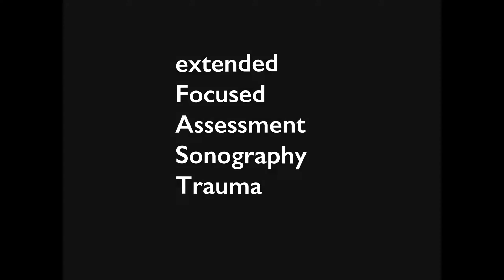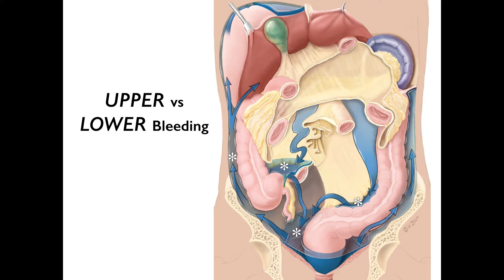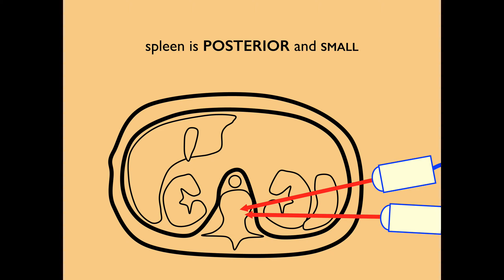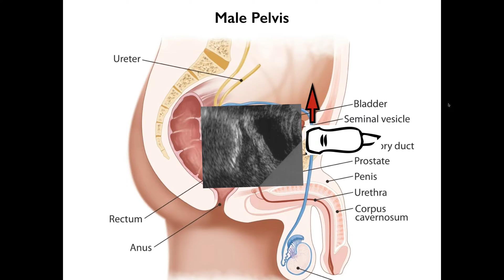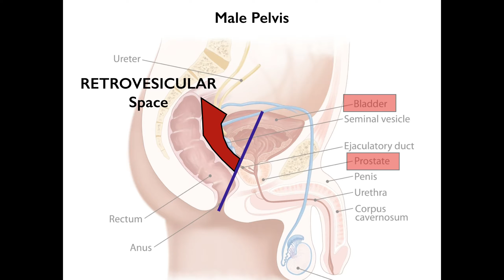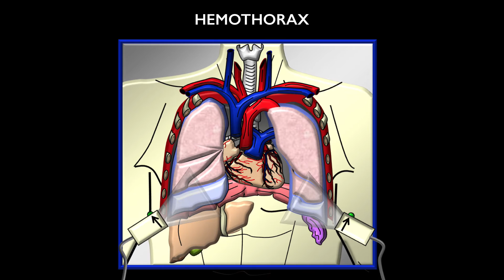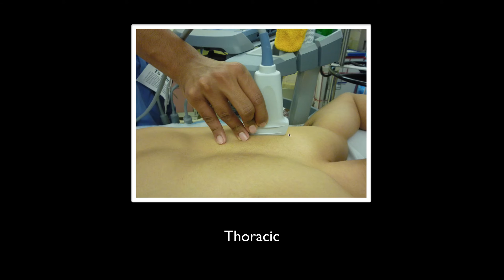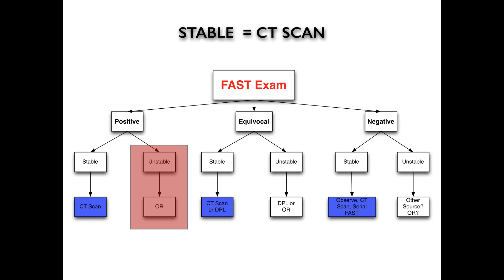How to Perform the eFAST or FAST Scan (Extended Focused Assessment with Sonography for Trauma)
How to Perform the eFAST scan or the FAST scan.